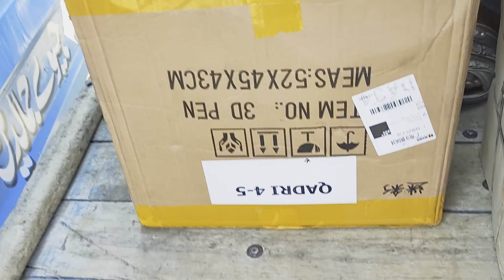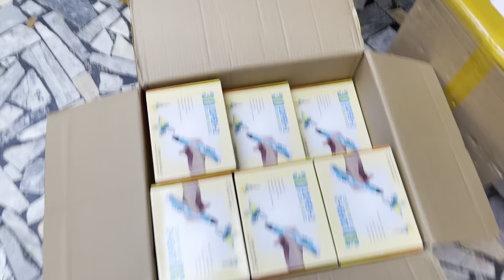One More Container From China Imported Products | Maaz Bhai Vlogs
Hi Everyone That's My New VLog On Maaz Bhai VLOGS. I hope You Enjoy

From our Daraz Store For China Imported Products

Also Watch Cool And Papular Vlog

First Time In Jahanian Huge Jalsa | Itna Bara Jalsa | Ft CH Pervaiz Elahi  | Maaz Bhai Vlogs

IPHONE 14 Pro Max ANE KA JASHAN ASIM INSANE WORK | Iphone 14 Slow Motion | Maaz Bhai VLogs

My Video Got Removed | Pakistan Vs New Zealand Wali World cup T20 2022 | Maaz Bhai Vlog